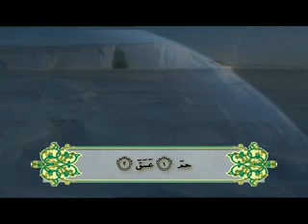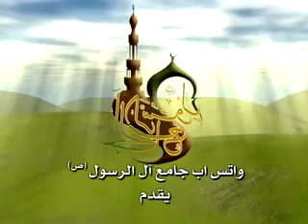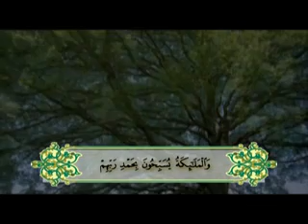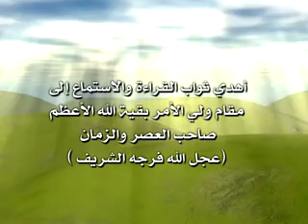thawap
مقطع قرآني - الشحات أنور